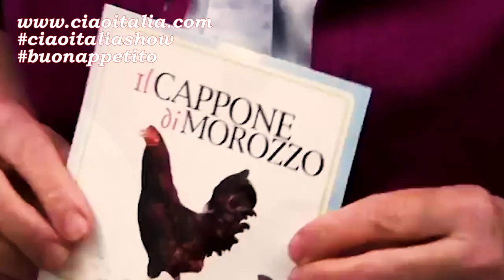What's a Capon?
This time of year in the season of the turkey, one wonders, do italians eat turkey traditionally? Or something else? Happy thanksgiving!

Please donate to Mary Ann Esposito's Foundation to help cultivate the next generation of Italian chefs!

The Ciao Italia Show returns with her 30th Anniversary Season in March 2022